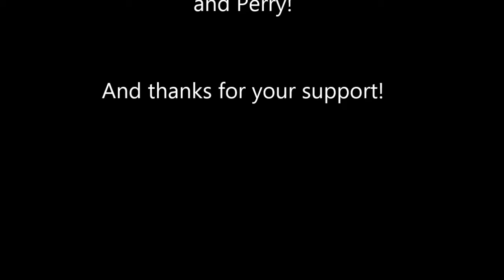Robert Brewer's Annual Birthday Concert 2019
Annual Birthday concert with Dr. Brewer and the Disappointments, February 9, 2019